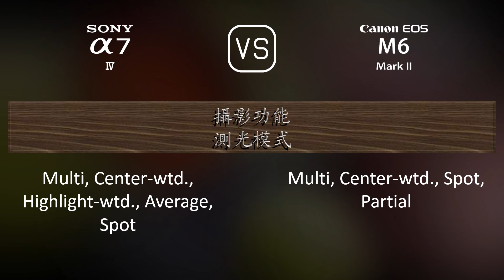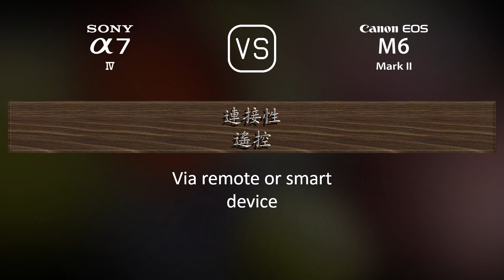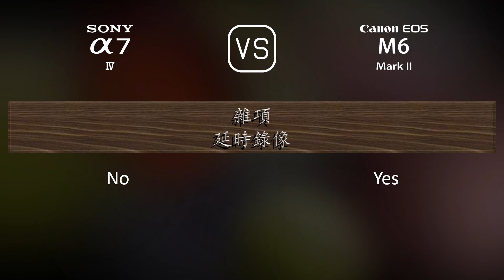Sony A7 IV 與 Canon EOS M6 II 的規格比較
本片是 Sony A7 IV 與 Canon EOS M6 II 的功能概述和規格比較 (comparison of specifications)，希望對您有所啟發。感謝您的支持。

00:25 推出
00:33 機身
00:40 影像感測器
01:01 影像
01:16 光學與對焦
01:41 屏幕
01:58 取景器
02:13 攝影功能
03:06 錄像功能
03:20 儲存
03:24 連接性
03:49 物理特性
04:07 雜項